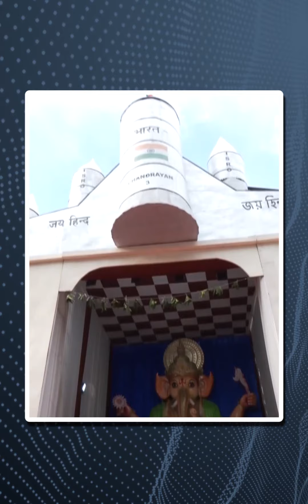क्या आपने देखी Chandrayaan की थीम पर साबुन से बनी गणेश की विशाल मूर्ति? | दैनिक भास्कर हिंदी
आज यानी मंगलवार से Ganesh Utsav की शुरुआत हो चुकी है जिसकी धूम 10 दिनों तक रहेगी. Ganesh Chaturthi के पावन पर्व की रौनक हर ओर देखी जा रही है। भगवान गणेश की पर्यावरण-अनुकूल मूर्तियों का क्रेज हर बार के तरह इस बार भी है। इसी क्रम में Gujarat के Surat की एक महिला कलाकार ने साबुन का उपयोग कर भगवान गणेश की एक पर्यावरण-अनुकूल मूर्ति बनाई है।